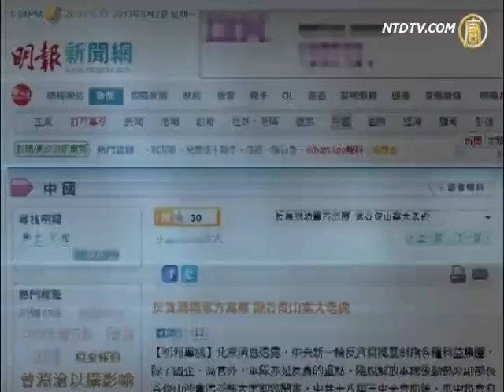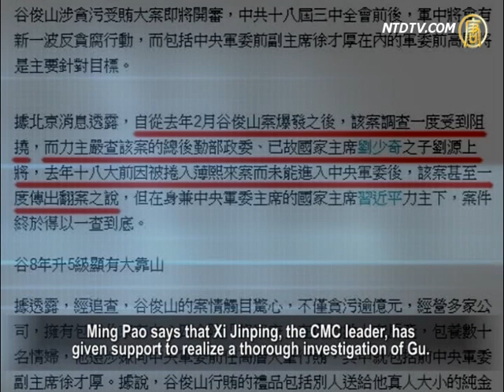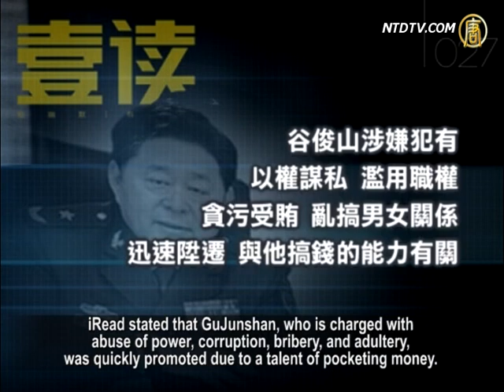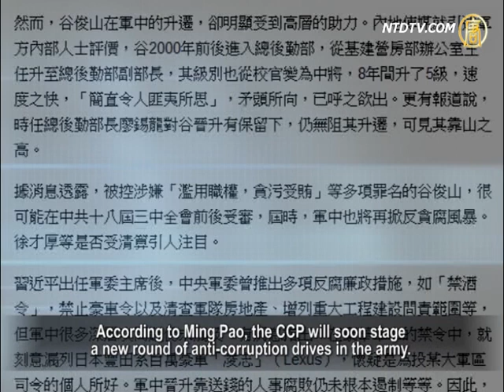Trial of Former Senior Army Officer Gu Junshan Opens Soon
Beijing sources have said that the
trial of Gu Junshan will open soon.
Gu is a former Vice Minister, in charge of army
logistics, and is accused of corruption and bribery.
There is also new wave of military "anti
corruption" campaigns that will commence.
This drive speculatively targets former army heads.

These include Xu Caihou, former Vice Chairman
of the Central Military Commission (CMC).
Media reports suggest that corruption in
the army led by the Chinese Communist
Party (CCP) is just the tip of the iceberg.
The CCP factional infighting won't stop, as
it results from seizing power and private gains.
The authorities advocate "anti
corruption & clean governance".
However, this only serves to fool ordinary Chinese people.

On September 2, Hong Kong's newspaper
reported on the upcoming trial of Gu Junshan.
The reports indicate that Gu had strong army backers,
and former CMC leaders are implicated in Gu's case.
The military investigation, which has met
resistance in the last year, is low profile.
Ming Pao states that Liu Yuan had
directly pushed for the probe.
Liu is Political Commissar of the General Logistics
Deptartment of the People's Liberation Army (PLA).
Afterwards, Liu later failed to enter the CMC.

Someone even wanted to hastily
settle the case, says the report.

Reportedly, Liu Yuan once said that the
probe of Gu has met strong resistance.
Liu alleged that this involves the
survival of the CCP and the PLA.

says that Xi Jinping, the CMC leader, has
given support to realize a thorough investigation of Gu.

Xing Tianxing, commentator: "Gu Junshan's
corruption has stunned the public so much.
The reason behind his sky-rocket promotion can be
traced to the corruption encouraged by Jiang Zemin.
Jiang, during his tenure as CMC chief, assumed his
authority by promoting corruption in the army and
promoting many curry-favored military officials."

In February 2012, Gu Junshan was axed from
his post as Vice Chief of the PLA General Logistics.
One and a half years later, China saw the first media
report on the corruption behind Gu' smooth career path.

Recently, China's magazine reported
on Gu Junshan's earlier speedy promotion.
Gu, within eight years, had five consecutive
rank promotions, up to Lieutenant General.
The media called it "incredibly" quick.

stated that Gu Junshan, who is charged with
abuse of power, corruption, bribery, and adultery,
was quickly promoted due to a talent of pocketing money.

Xing Tianxing: "It seemingly spoke
of Gu's ability of pocketing money.
It actually hinted at how he had acquired this
money, and to whom he had passed the money to.
In other words, higher-ranking officials
have been involved in Gu's corruption."

Around the year 2000, Gu Junshan served as an
office manager of Barracks Construction Division.
In 2007, he was Barracks Construction Division Director.

In 2009, he was Deputy Minister of
the PLA General Logistics Department.
In 2003, Gu was promoted to Major General,
and became Lieutenant General in 2011.

Media indicate that the General Logistics
Department controls the army's finance, procurement, goods and materials supply.
It is deemed as the most lucrative department.

Gu, when in charge of barracks construction, controlled
the annual expenditure of dozens of Billions of yuan.

A widely circulated photo on the
internet shows Gu Junshan's house.
It occupies over 20 acres, located in downtown Beijing.

The house, consisting of three luxury
villas, is said to cost over 100 Million yuan.

Media report that in Gu's house were
found 1,000 boxes of Maotai liquor.
There was also luxury brand watches, jewelry,
paintings, and large amounts of cash and gold.

Liu Guohua, commentator: "It's not a surprise
for today's PLA officers, as it's very common.
A General can get money by abuse of power.

In China, joining the army is a way for
many people to get rid of their rural status.
So Chinese folk call them the
[Maotai Army], or [Maotai General].
Now the CCP army features wining and dining."

According to ruption drives in the army.
The action is speculated to occur around the Third
Plenary Session of the CCP 18th Central Committee.
This is scheduled to be held in November.

Former army heads, including Xu Caihou
are the main targets, according to reports.
Xu was reportedly promoted by Jiang Zemin.